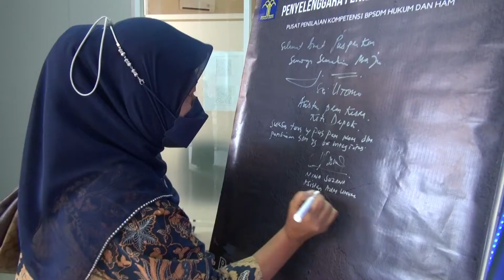UJI KOMPETENSI BAGI PNS PEMKOT DEPOK HARI KE DELAPAN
Kegiatan Penilaian kompetensi bagi  PNS di lingkungan Pemerintah Kota Depok pada hari ke delapan dikunjungi oleh Asisten Pemerintahan dan Kesejahteraan Rakyat Kota Depok dan Asisten Adm Umum Kota Depok